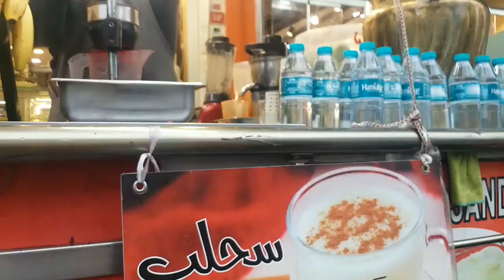Rain in Esenyurt | 2021 | İstanbul | Turkey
İstanbul raining in Esenyurt 2021
heavy rain esenyurt
shopping Esenyurt
2021
people shopping